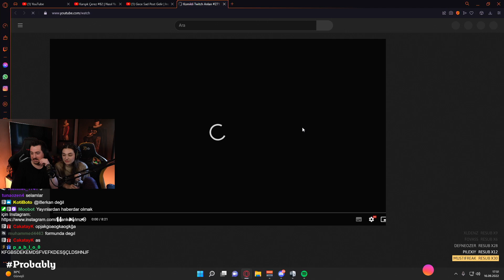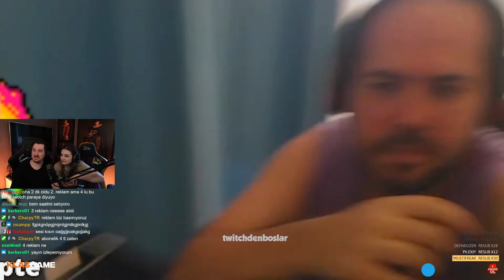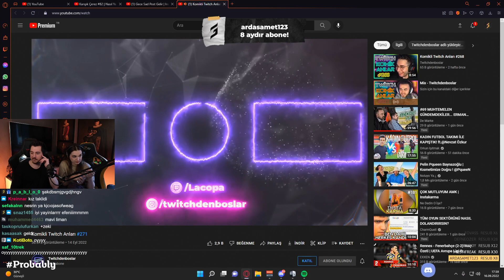Gicaas & Yaren - Twitch Komik Anlar #271 İzliyor (Twitchdenboslar)